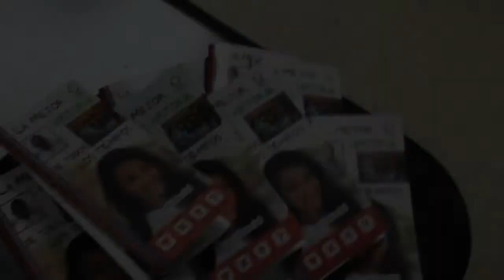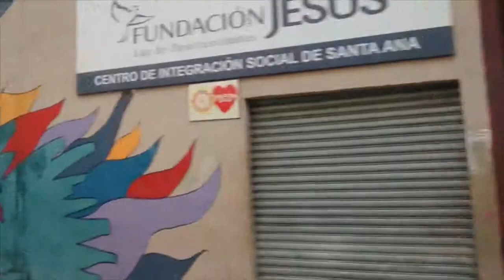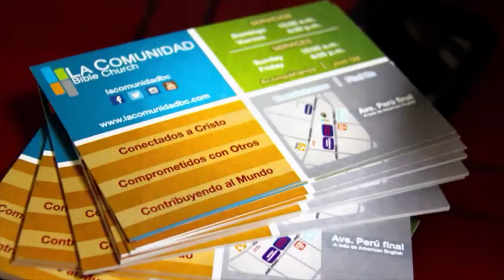Global Outreach Day Panamá / Día Global de Alcance Panamá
Un poco de lo que fue la experiencia compartiendo buenas noticias en el día Global de Alcance / Some of the experience sharing good news on the Global Outreach Day